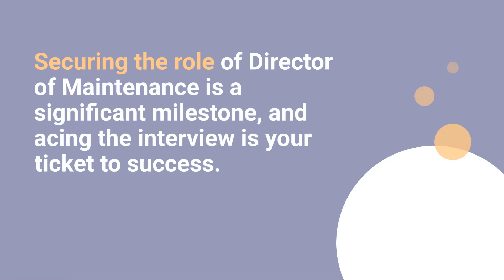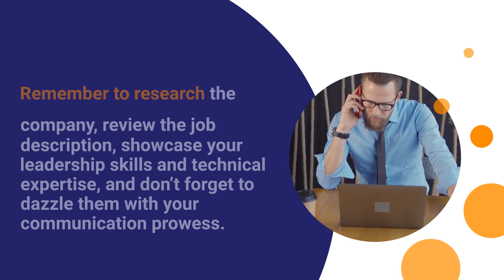Cracking the Director of Maintenance Interview: Key Steps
Are you trying to secure the role of Director of Maintenance? With this video, learn the key steps to acing your interview and take your career to the next level!

From preparing for common questions to showcasing your qualifications effectively, our expert guides will equip you with the knowledge you need to get the job. Watch now and get on track to success!